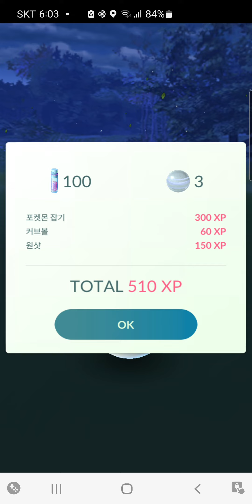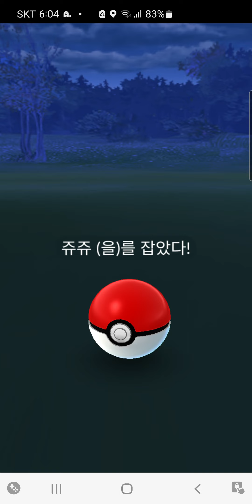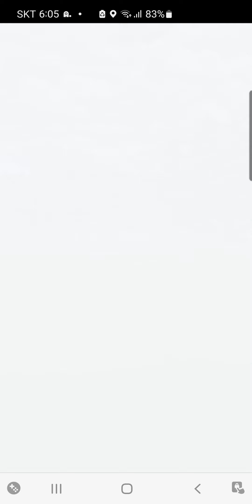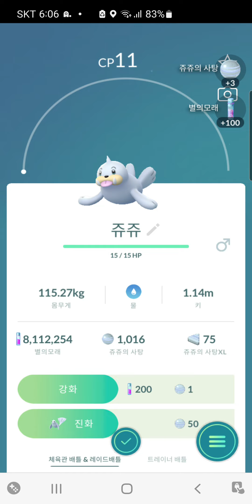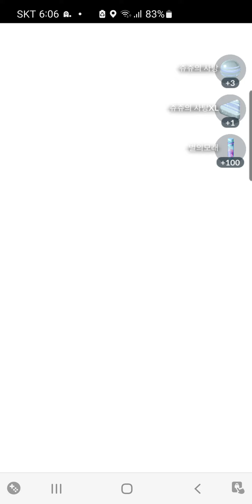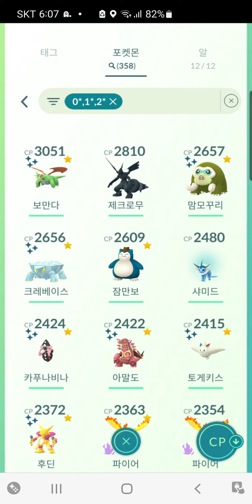쥬쥬#포켓몬고 무편집 1시간